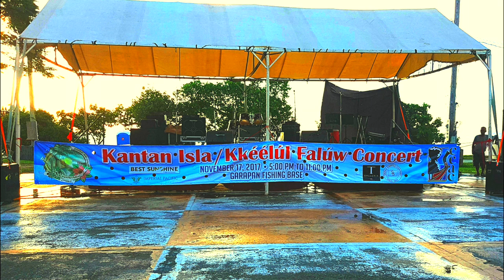Kantan Isla Concert 2017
DCCA - Commonwealth Council for Arts & Culture